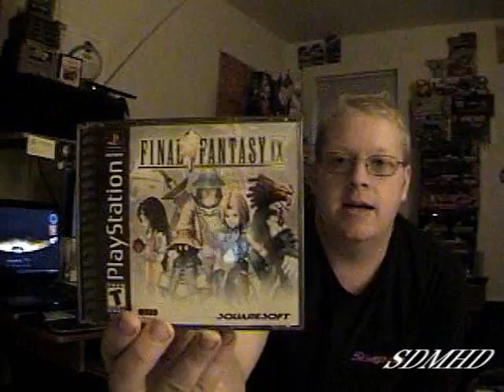Pick Ups 1/9/2011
Just a quick video to show you some of the things that I got in the past week. Including thanks and shout outs to those who took part in The Bullshit Gamers Final Fantasy VII Tag. Thanks again to all of the new subscribers and Be Cool! :)

Latest Pick Ups:
Final Fantasy VII Advent Children Complete (Blu-ray)
2001: A Space Odyssey (Blu-ray)
Mass Effect 2 (360)
Final Fantasy VIII Black Label (PS1)
Final Fantasy IX Black Label (PS1)